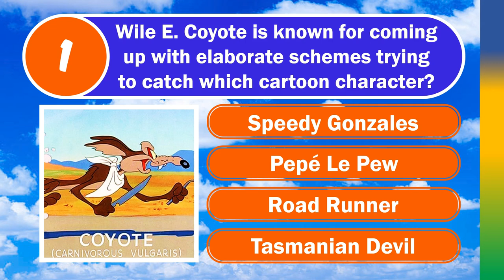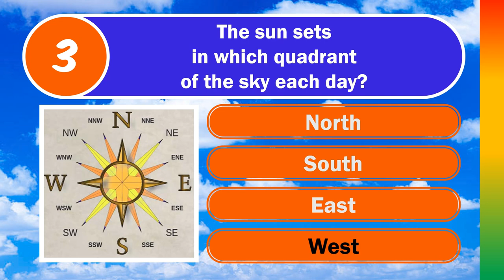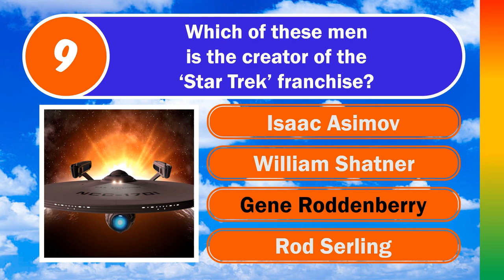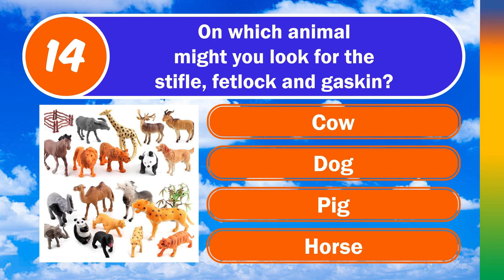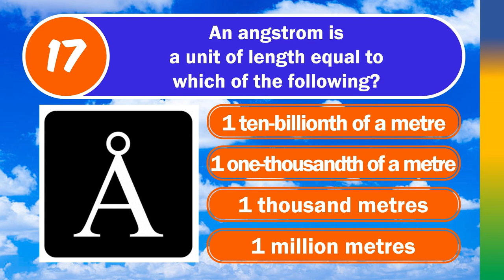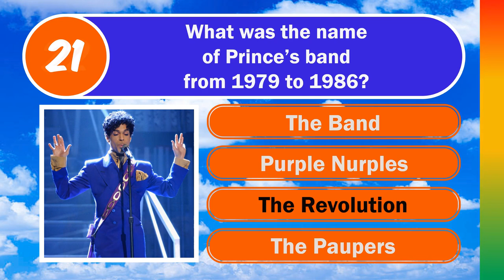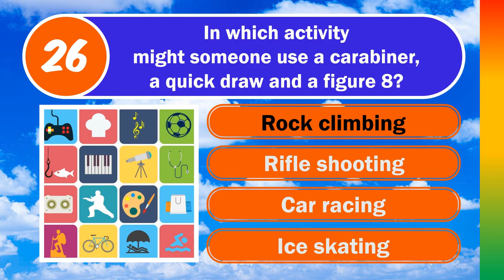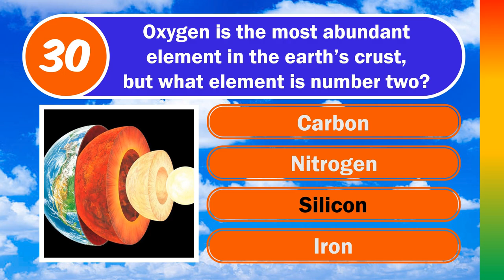MIXED KNOWLEDGE QUIZ (Can You Get Over 90%?)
How will you do on this tough, 30-question Mixed Knowledge quiz?
Some questions will be easy, some will be tough, and some just may completely stump you.
There's a good mix of questions so this one is perfect if you know a little about everything.

**FYI, I simply do not have the time to add my voice and read the questions and answers any more. For those who prefer to hear a voice, my apologies.

30 Questions, 4 Multiple Choice Options